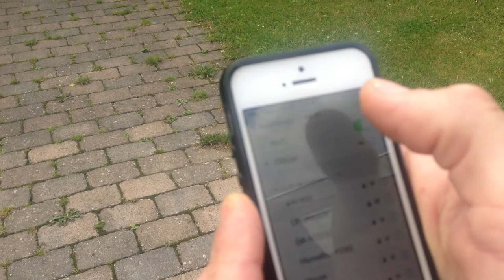OSCar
Arduino Yun ROV controlled with Linux, Python and pyOSC from touchOSC on iOS device.